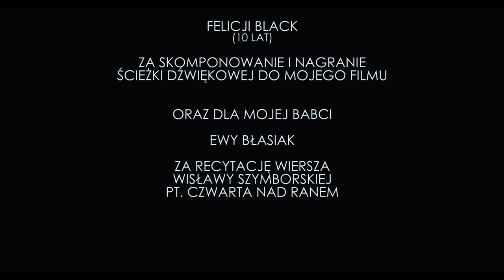Black Dot - Etiuda dokumentalna "Czwarta nad ranem"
3. MIEJSCE W KONKURSIE FILMOWYM "IMAGINACJE - POEZJA OKIEM KAMERY"

Film zrealizował Black Dot z Zespołu Szkół Fototechnicznych w Warszawie. Etiuda inspirowana jest wierszem Wisławy Szymborskiej "Czwarta nad ranem".

Pod nazwą Black Dot kryje się Beniamin Black

opiekun: Izabela Suliga

kategoria - szkoły średnie